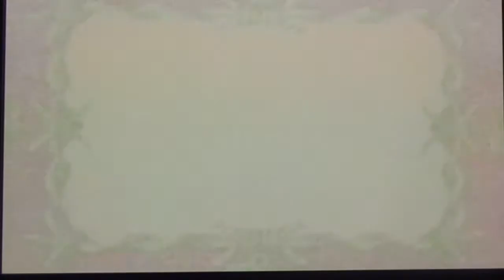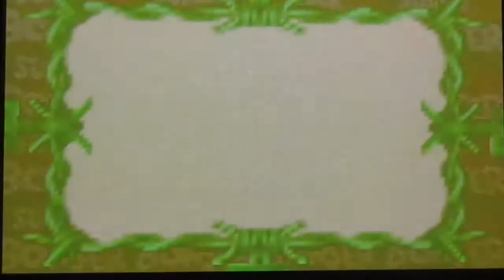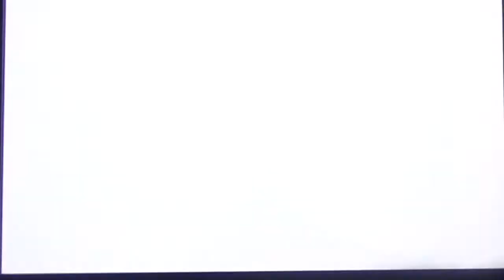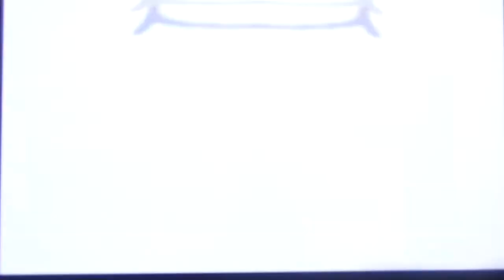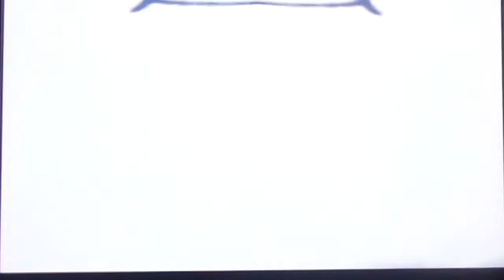Mario Party RETURNS-Part 2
Here is part 2 of the returning Mario Party game which took place at Johnathan's (TheEdgecution10) birthday. As what you saw in the first part Luigi was making us his bitches so can we turn it around? Find out right now! Oh here are the players again in case you forgot...

Me-Wario
Johnathan (TheEdgecution10 aka the birthday boy)-Yoshi
Mike (DudeofRock18)-Mario
CPU-Luigi

And again Joey (GallentForce7) and Johnathan's brother, Gabriel is watching in the background. Enjoy!